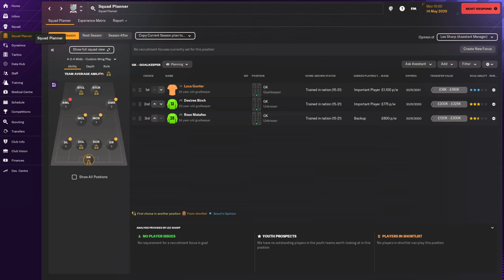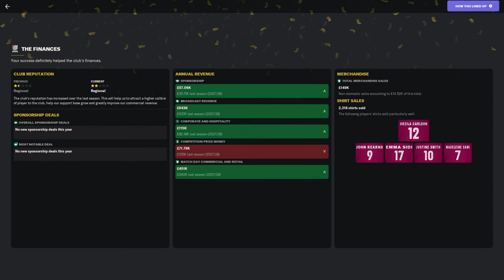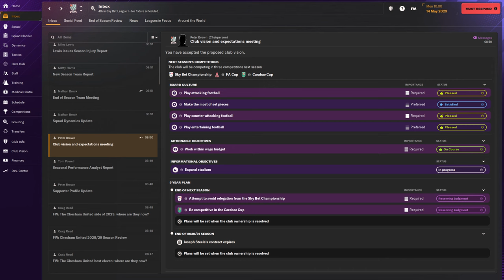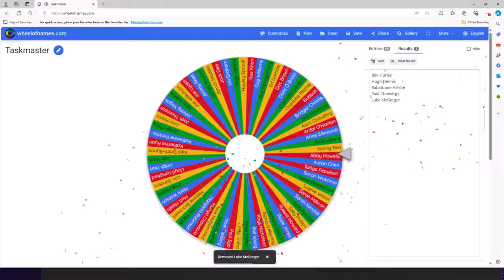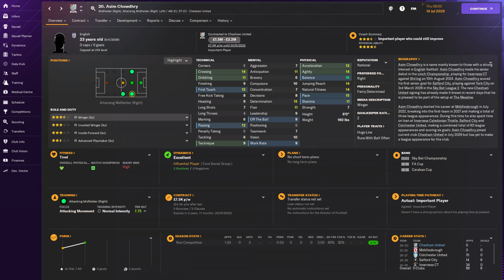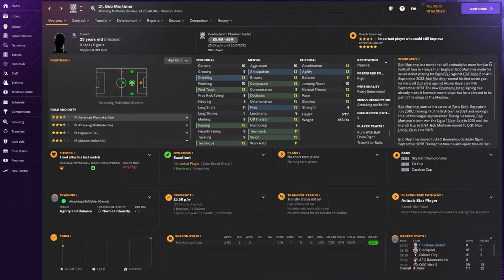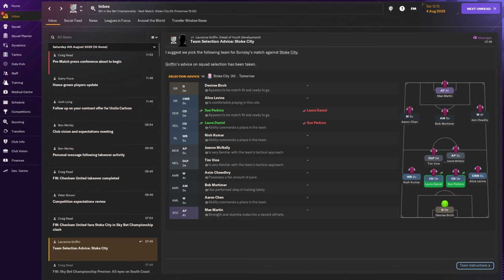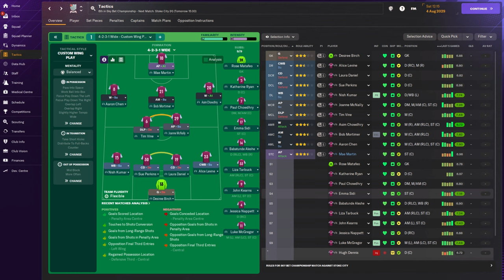Football Manager 2024: Taskmaster F.C. - Episode 45 - "Greg Has Broken Two Toilets."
Many of you are familiar with the hit British television phenomenon known as Taskmaster, where five comedians complete insane and ridiculous tasks to impress the taskmaster, Greg Davies.  Originally developed for the Edinburgh Fringe Festival in 2010, the show will be premiering its 18th season in the Fall of 2024 and has spawned international versions across the globe, including New Zealand, Australia, Norway, and Sweden just to name a few.  The creator of the show, Little Alex Horne, is well known for setting some insane tasks, like finding out who can eat the most watermelon, who can show off the best, and who can spot the grape. If you know, you know. But what you may not know about Little Alex Horne is his role as a member of the board of directors at Chesham United.  In fact, the Taskmaster logo appears on the kit of Chesham United. So, what could be more fun than a career as a manager being directed by Little Alex Horne? However, Little Alex has set me a few tasks that I need to complete along my journey. He wants me to take Chesham United to the Premier League. Furthermore, he’s asked that I include previous cast members from Taskmaster UK, NZ and Australia in the team to accentuate the journey to the Premier League. Which Taskmaster stars will rise to the occasion and be the heroes of the save as we take control of Taskmaster F.C?